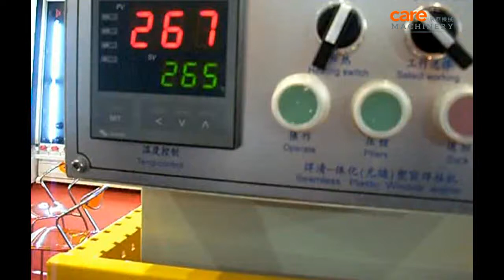UPVC window seamless welding machine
UPVC window seamless welding machine, UPVC window making machine, upvc window machine, upvc welding machine, pvc window welding machine